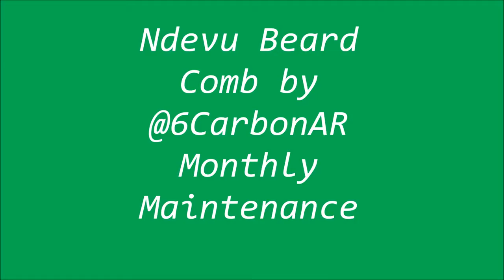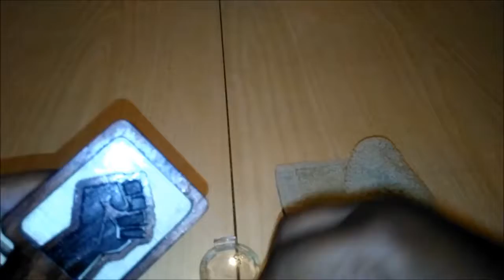TBT: Ndevu Beard Comb Maintenance